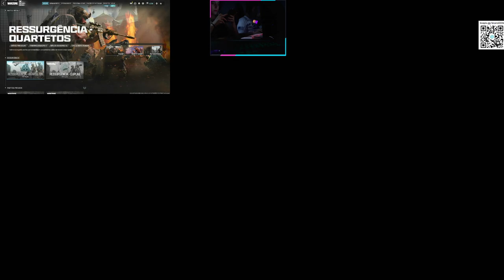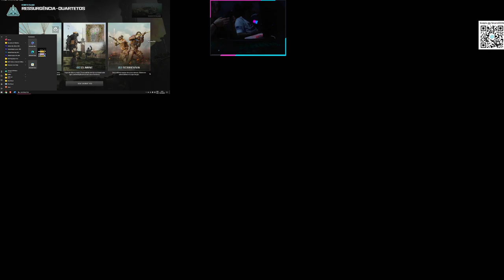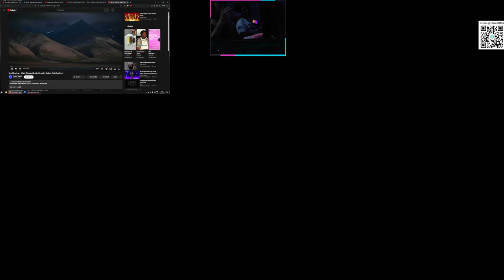ASSASSIN'S CREED ORIGINS - GAMEPLAY PART 22